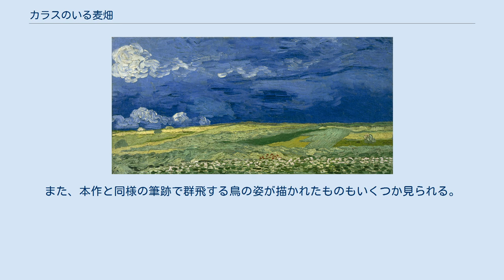カラスのいる麦畑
『カラスのいる麦畑』（カラスのいるむぎばたけ）は、オランダの画家フィンセント・ファン・ゴッホによって1890年7月に描かれた絵画。
彼の最晩年に描かれた作品のひとつである。
邦題は「カラスの群れ飛ぶ麦畑」、「黒い鳥のいる麦畑」などとも訳される。
ファンゴッホ美術館蔵。
 本作は、しばしばファン・ゴッホの絶筆であると見なされることが多い。
 しかし、1890年7月10日頃の弟テオ宛の手紙に本作と思われる作品に関する記述があることから、実際には7月上旬に描かれたと推定されている（後述#同時期の作品も参照）。
また、『1890年7月14日、オーヴェル町役場』や『ドービニーの庭』『木の根と幹』など、タイトルや手紙の内容等から7月中旬以降に描かれたと見られる作品が存在することからも、本作が最後の作品である可能性は低い。
 ファン・ゴッホの遺族が公式に認めたタイトルは『黒い鳥のいる麦畑』であり、画面の「黒い鳥」がカラス（カラス属の鳥）であるという明示はなく、さらに厳密に言えば、暗色の絵具で描かれた鳥たちの実際の体色が黒だったのかどうかも不明である。
 絶筆であるとの記述が最初に出始めたのは1908年、ドイツ・ミュンヘンのモデルネ・クンストハンドブルク画廊などを巡回したファン・ゴッホ展のカタログで、当時は「雷雨」のタイトルが付けられ、「巨匠最後の作品」と付記されていた。
1914年にベルギーのアントウェルペンで開かれた現代美術展のカタログでは、「鴉（からす）の群れ飛ぶ麦畑」の題が付けられ、同様に「画家の最後の作品」と説明された。
 以後、根拠の無いまま黒い鳥はカラスであり、ファン・ゴッホの絶筆であるとする見解が広まっていった。
 1956年の映画『炎の人ゴッホ』のラストシーンでは、カーク・ダグラス演じるファン・ゴッホがカラスのいる麦畑で本作を描き上げ、その場で拳銃自殺を遂げるが、実際に彼が自殺の間際まで絵を描いていた、また自殺を図った現場が麦畑であったという確証はない。
しかし、この映画は世界中で大ヒットしたため、「ファン・ゴッホが死の寸前に描いていた作品」というイメージがさらに浸透した。
 「麦刈り」は聖書においてしばしば人の死の象徴として語られており、ファン・ゴッホ自身も死のイメージとして好んで麦畑の主題を描いている。
画中の黒い鳥がカラスだったとすれば「不吉な死」を表した絵という解釈も成立することになり、非業の死を遂げた芸術家のイメージに相応しい主題となる。
また後年に出版された複数のファン・ゴッホの伝記中では画家の生涯を殉教の聖人伝に当て嵌める記述がしばしば見られる。
上記の理由から本作をめぐる一連の伝説（俗説）が生まれたものと推測される。
 現代においてもこの絵は展覧会や画集の最後に置かれ、「厳密には絶筆ではないが」と断った上で「画家の制作活動を締めくくるものとして相応しい」などと結ばれることもある。
しかし一方では固定化された解釈からの解放を目指した脱神話化の動きもある。
1990年にBBCが製作したテレビドラマ『ファン・ゴッホ』では、ゴッホはカラスのいる麦畑では死なない。
同年のロバート・アルトマン監督の映画『ゴッホ』でもこの絵を絶筆扱いにはしていないが、死の床の場面で部屋の隅にこの絵が置いてあるという演出がなされた。
 本作より後に（または同時期に）、すなわちゴッホの死去直前の同7月中に描かれた作品は全25点ほど存在し、これらの中には同じように麦畑を描いたものも多い（作品の一覧はcommons:Van_Gogh_works_by_date#1890の最下段「July」を参照）。
比較的明るい色使いの作品もみられる。
また、本作と同様の筆跡で群飛する鳥の姿が描かれたものもいくつか見られる。